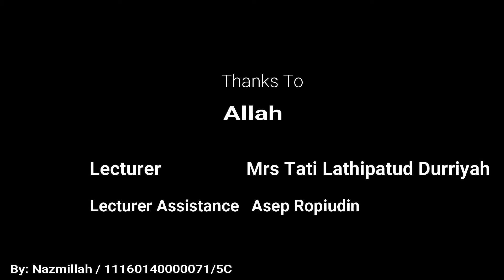A Diary by Nazmillah